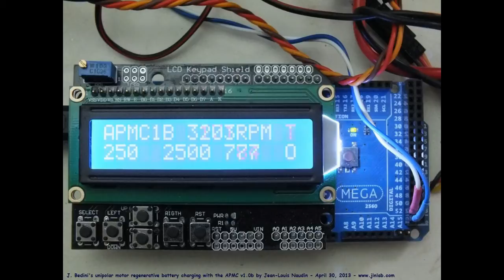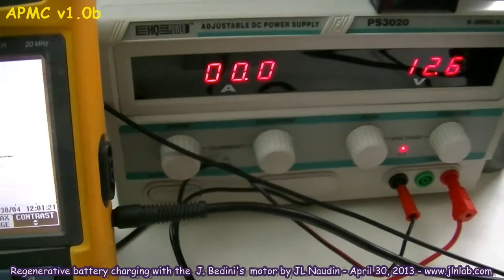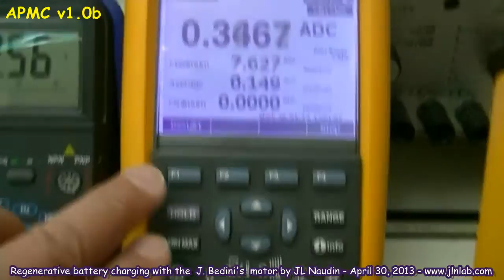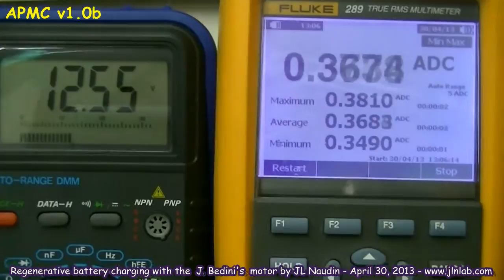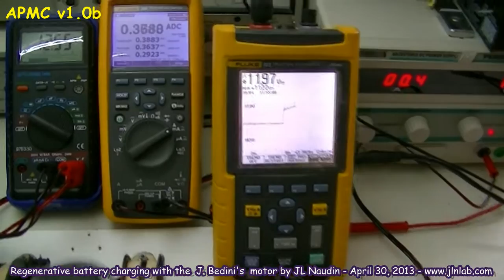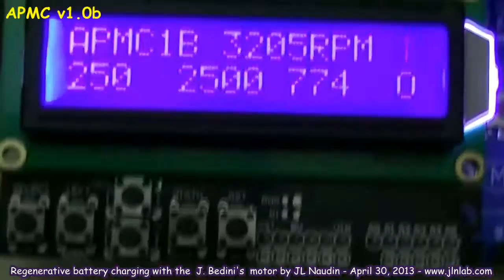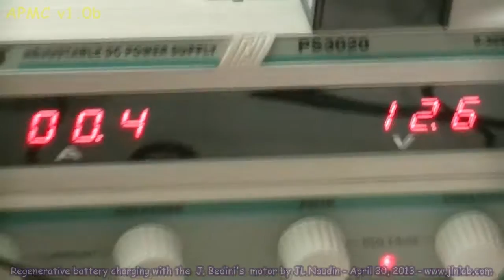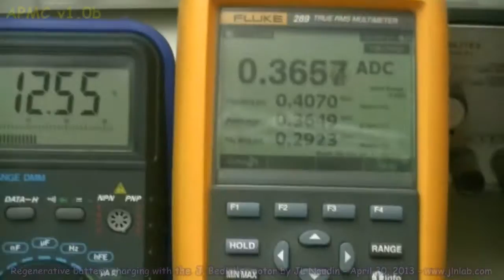REGENERATIVE BATTERY CHARGING with the John Bedini's unipolar motor controlled with the APMC v1.0b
Here a video of a REGENERATIVE BATTERY CHARGING test with the John Bedini's unipolar motor controlled with the APMC v1.0b (Arduino Pulsed Motor Controller).
When the battery is charging with the backEMF sent by the motor coils, the RPM increase strongly and the power input drops...